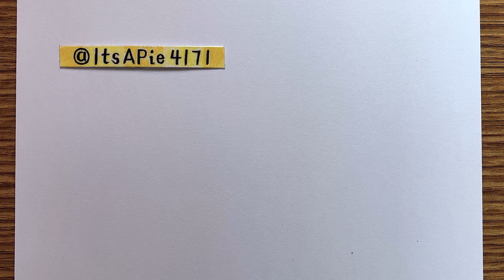Easy anime drawing | how to draw Sukuna - [Jujutsu Kaisen] step-by-step